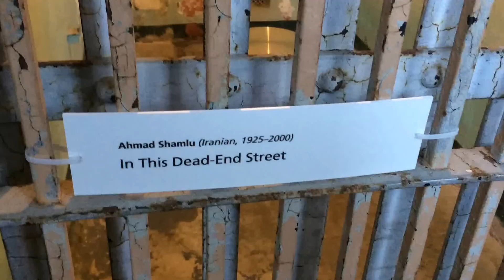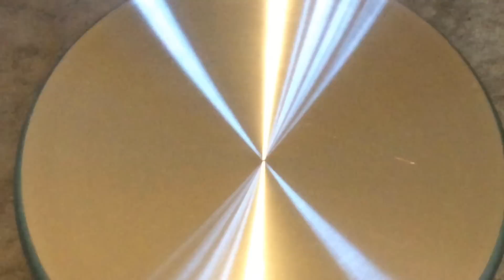Ahmad Shamlu (Iranian, 1925-2000) - In This Dead-End Street - @Large: Ai Weiwei on Alcatraz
The Chinese artist Ai Weiwei is internationally renowned for work that defies the distinction between art and activism. In this exhibition of new works created specifically for Alcatraz, Ai responds to the island’s layered legacy as a 19th-century military fortress, a notorious federal penitentiary, a site of Native American heritage and protest, and now one of America’s most visited national parks. Revealing new perspectives on Alcatraz, the exhibition raises questions about freedom of expression and human rights that resonate far beyond this particular place.

Iranian activists (some still imprisoned) are among those featured in this exhibition.  In this section of the exhibition which was in one of the cell blocks, each prison cell is used to play an audio about an international activist figure.  This particular cell featured the influential Iranian poet Ahmad Shamlu and his highly provocative poem "In This Dead-End Street":

They smell your breath.
You better not have said, "I love you."
They smell your heart.
These are strange times, darling...
And they flog
love
at the roadblock.
We had better hide love in the closet...
In this crooked dead end and twisting chill,
they feed the fire
with the kindling of song and poetry.
Do not risk a thought.
He who knocks on the door at midnight
has come to kill the light.
We had better hide light in the closet...
Those there are butchers
stationed at the crossroads
with bloody clubs and cleavers.
And they excise smiles from lips
and songs from mouths.
We had better hide joy in the closet...
Canaries barbecued
on a fire of lilies and jasmine,
Satan drunk with victory
sits at our funeral feast.
We had better hide God in the closet.